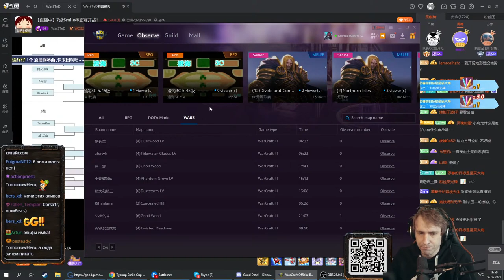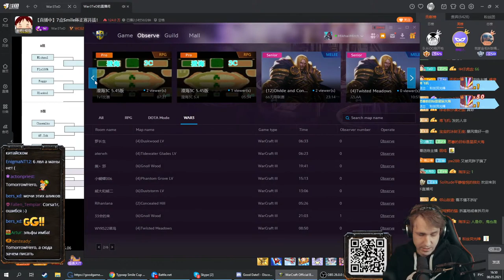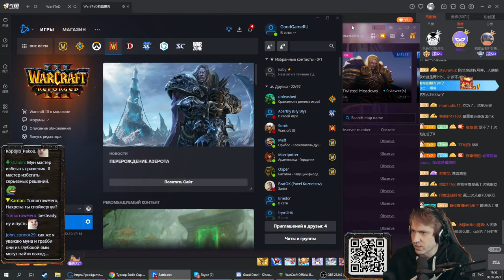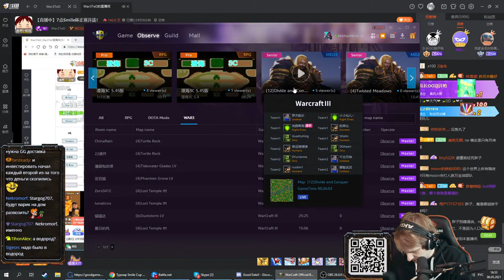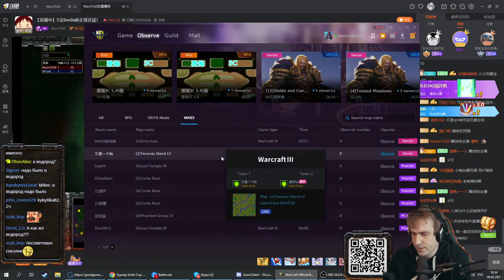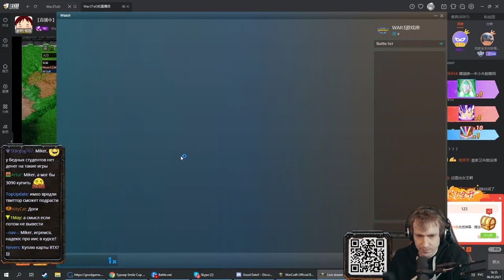Moon (NE) vs Sok (HU) Smile Cup с Майкером